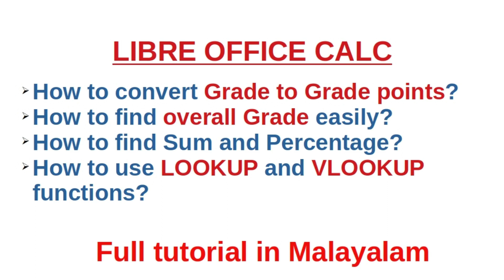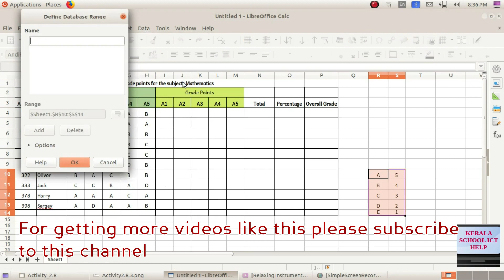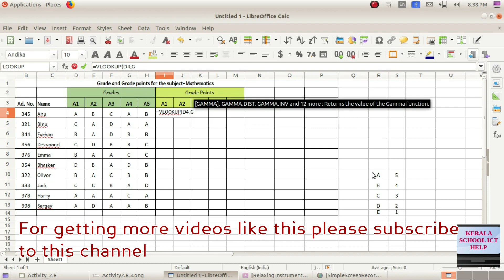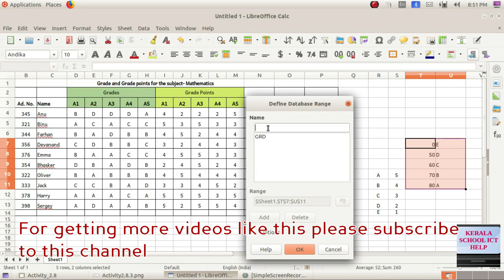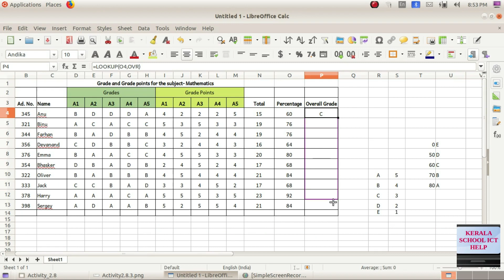Libre Office Calc- Grades to Grade point, Sum, percentage, Overall Grade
How to convert Grade to Grade points?
How to find overall Grade easily?
How to find Sum and Percentage?
How to use LOOKUP and VLOOKUP functions?
Full tutorial in Malayalam